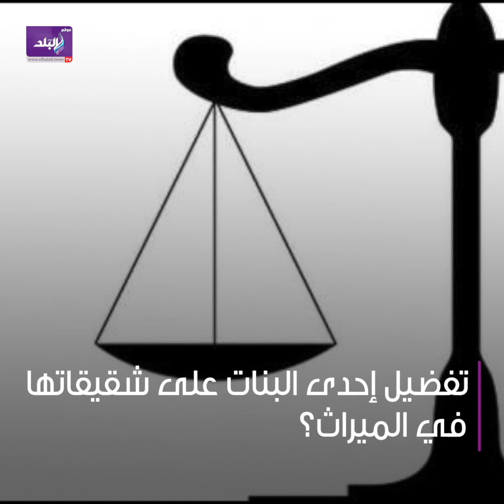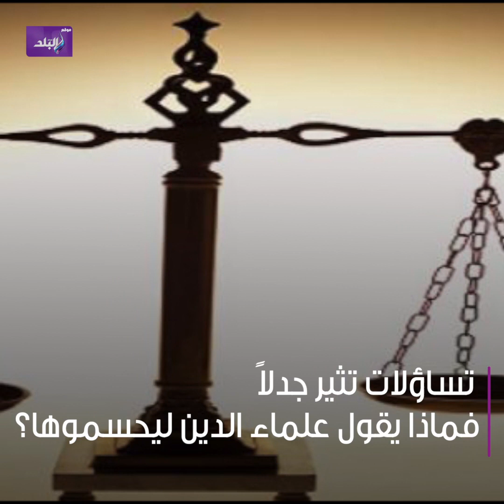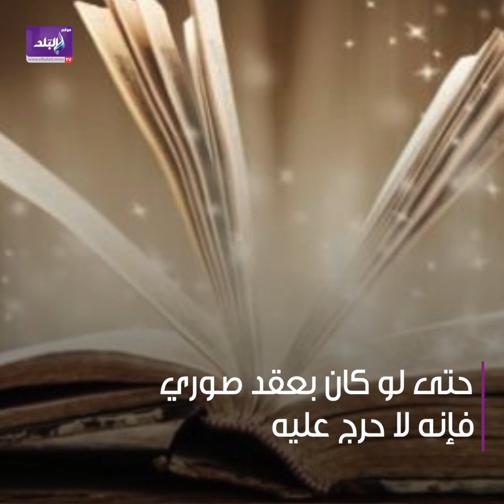سبب دخول الرجل النار .. ميراث البنات في تركة الأب يثير الجدل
ـــــــــــــــــــــــــــــــــــــــــــــــ